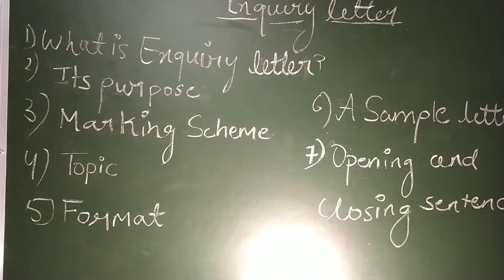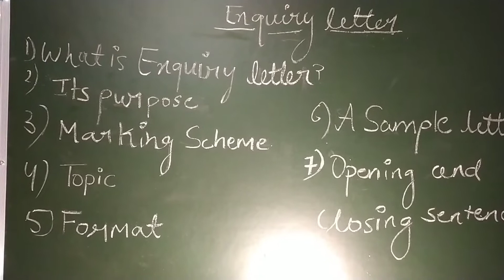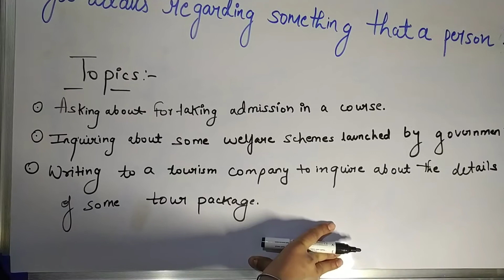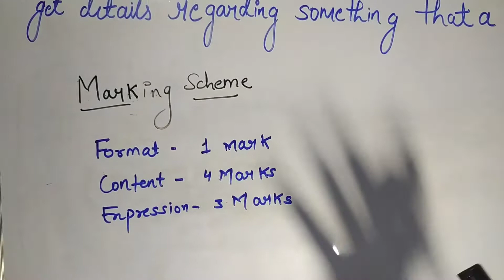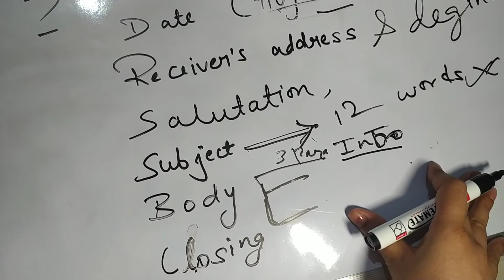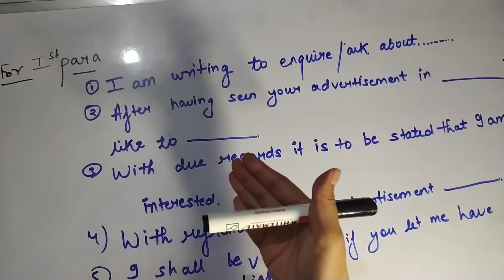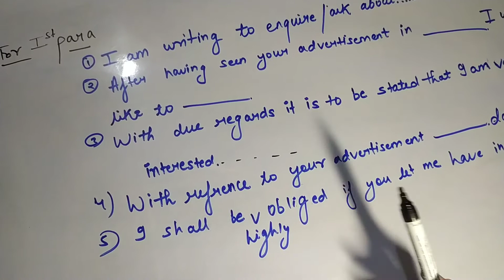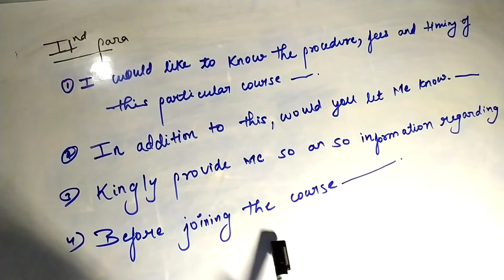Enquiry Letter latest Update( 2020)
Enquiry letter, How to write enquiry letter, Format of formal Letter writing, Format of enquiry letter, Opening and Closing Lines for Letter, Official letter, Formal Letter